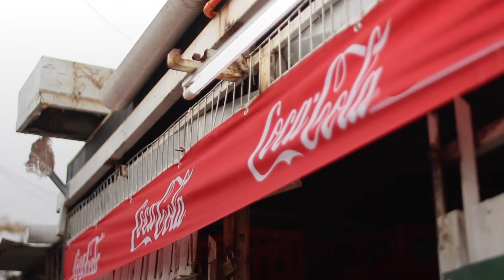Bajos de Mena se reactiva desde los almacenes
En las 68 villas de Bajos de Mena los vecinos están habituados a organizarse cuando surge una crisis: lo hicieron para el terremoto de 2010 y no dudaron en volver a unirse para hacer frente a la pandemia de Covid-19. Con el apoyo de Coca-Cola Chile y Coca-Cola Andina, la comunidad trabaja para reactivar la economía del barrio a través de los almacenes de toda la vida.